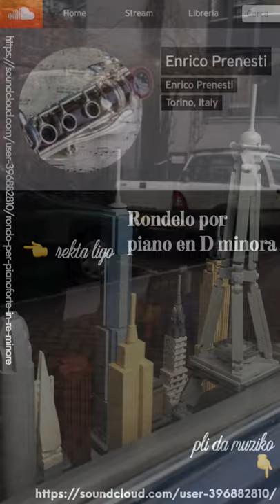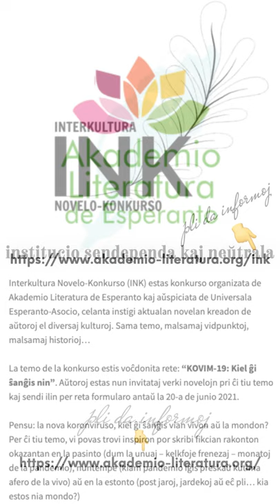Zamenhofa Medito 303+ Antaŭmedito 153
Esperantistoj neniam estis anĝeloj, sed ĉiam homoj.